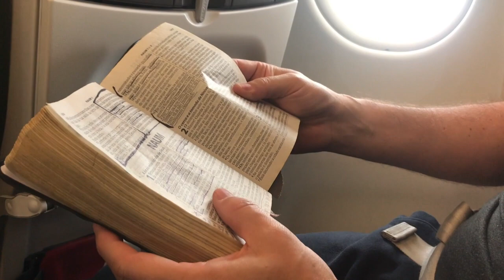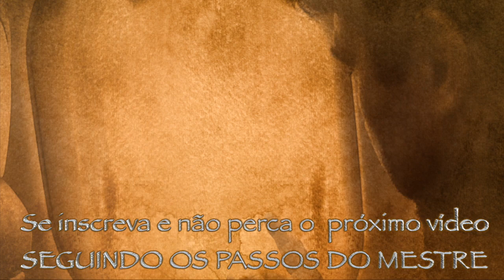Nuvens - Série "Seguindo os Passos do Mestre JESUS" #3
Video gravado durante um voo, descupem o audio não esta muito bom, mais sigam este conselho de seguir os passos do mestre JESUS. Por onde for, para onde ELE o levar, leve o Seu Evangelho.
Episódio Completo.
 Seguindo os passos do Mestre: Jesus - Episódio 3
Nas Nuvens